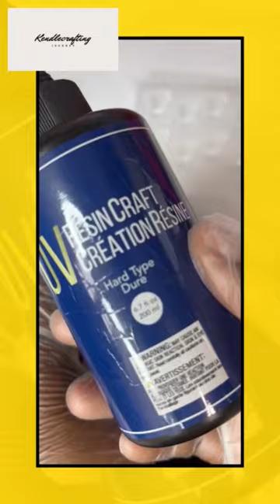Resin Obsession Teddy Bear DIY short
Resin Obsession Teddy Bear DIY Short how to make a resin teddy bear tutorial diycrafts easytutorial diyideas resin art resin art for beginners Cómo hacer dijes de resina DIY